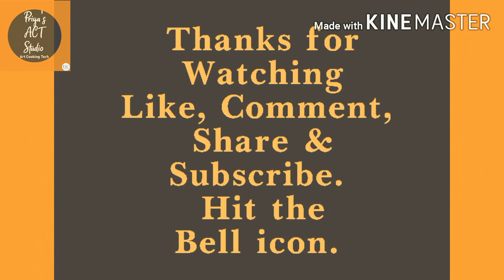Summer special Mor kulambu | Quarantine recipe | lockdown recipe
Hi Friends today I shared a recipe which is "Mor Kulambu". It's a best recipe for this summer. We all r in lockdown. So It also a simple to  making. U no need to buy things.